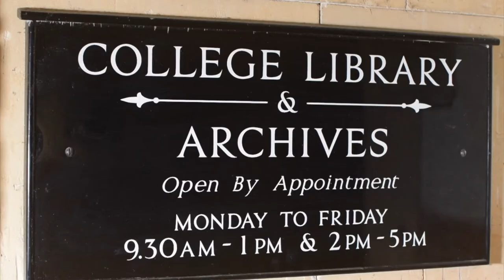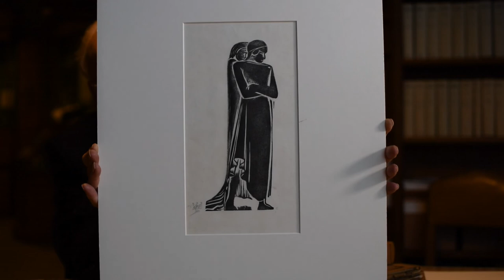Craig, the European: Michael Meredith on Edward Gordon Craig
Michael Meredith considers Edward Gordon Craig's self-exile to continental Europe after 1903 and his production of Hamlet in Moscow.

Eton College Library holds a major collection of Edward Gordon Craig books, artwork and ephemera. Presided over by Craig enthusiast and expert Michael Meredith, the collection began in the late 1980s with a chance acquisition of correspondence from Craig to his eldest daughter Rosie. The windfall led to meetings with Craig’s son Teddy, then a lively octogenarian. He helped the library locate many of the items that go to make up what is now one of the world’s most significant Craig collections, which is regularly consulted by scholars.

We sent three school students from Stevenage (Craig’s birthplace) to interview Michael Meredith at Eton College Library in January 2017.

These videos feature Maisie-Jane Betts, Kitty Butterworth, Amy Shields and Michael Meredith of Eton College Library.

With thanks to Michael Meredith, Sally Jennings, Hitchin TV and the Provost and Fellows of Eton College.

Created as part of the Who is Gordon Craig? project, exploring the life and work of Gordon Craig in his birthplace of Stevenage and beyond 50 years after his death, supported by the Heritage Lottery Fund.
edwardgordoncraig.co.uk